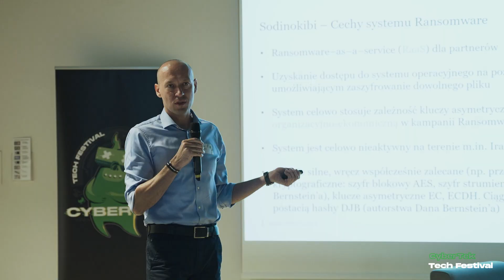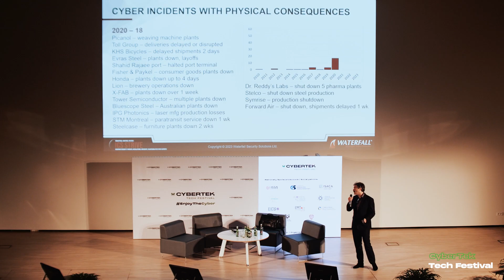CyberTek Tech Festival 2023 - relacja z wydarzenia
Zapraszamy do obejrzenia relacji filmowej 🎥, gdzie można zobaczyć, jak OTwarriors rozumieli hasło: "ENJOY THE CYBER" podczas konferencji CyberTek Tech Festival, odbywającej się w dniach 24-26 maja w Muzeum Śląskim w Katowicach.

Wydarzenie miało charakter interdyscyplinarny, a uczestnikami (łącznie 340 osób) były przede wszystkim osoby, na których spoczywa odpowiedzialność za tworzenie, skuteczne wdrożenie lub realizację programów bezpieczeństwa obejmujących sieci i systemy przemysłowe.

Wierzymy, że takie wydarzenia jak CyberTek Tech Festival przyczyniają się do wykształcenia u uczestniczących w nich gości zasad cyberbezpieczeństwa, świadomości zagrożeń i sposobów obrony oraz pomagają lepiej zrozumieć, jak chronić obiekty przemysłowe, budowlane i użytkowe w Polsce.